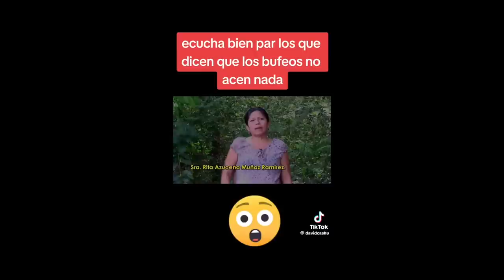Si me ven en la calle, Y ESTOY USANDO UN SOMBRERO, NO SOY YO! 😳 Leyenda del BUFEO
Los quiero :)!